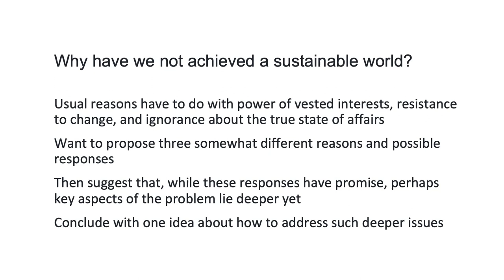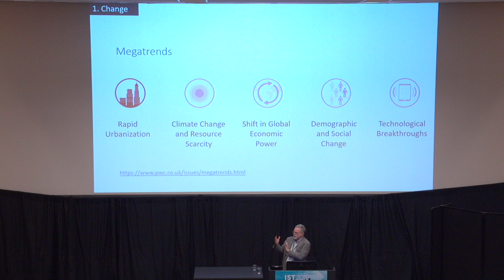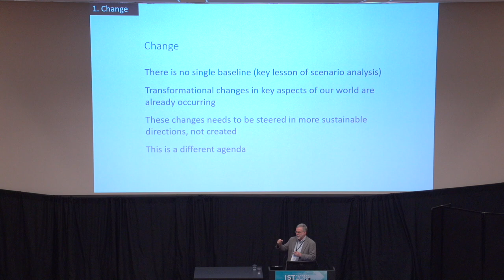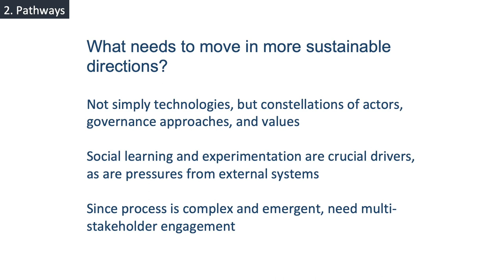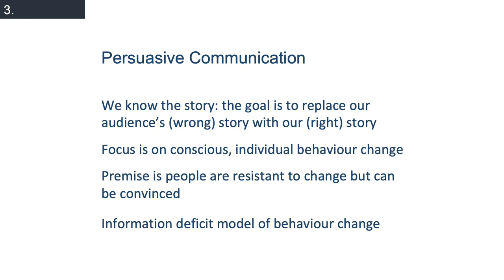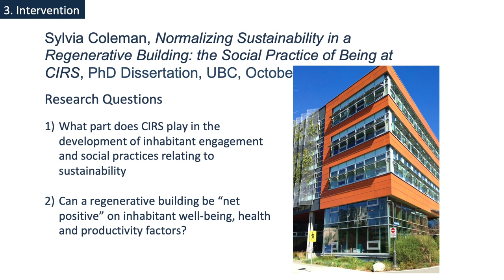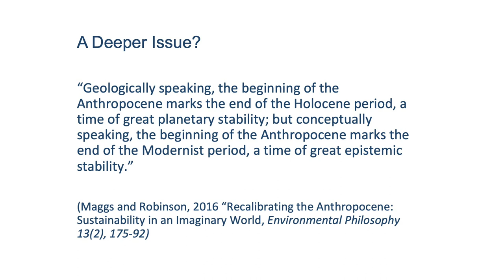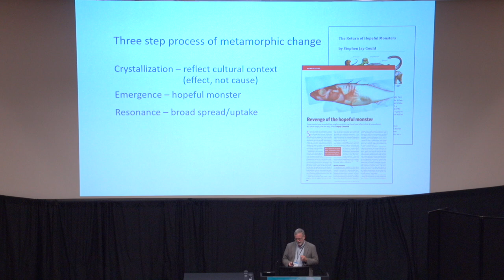John Robinson keynote presentation at IST 2019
“Normalizing sustainability - from behavior change to metamorphosis”

John Robinson keynote presentation at the International Sustainability Transitions conference 2019 held at Carleton University in Ottawa from June 23rd to the 26th, 2019.

John Robinson is a Professor at the Munk School of Global Affairs and Public Policy and the School of the Environment at the University of Toronto. Robinson’s research focuses on the intersection of climate change mitigation, adaptation and sustainability; the use of visualization, modelling and citizen engagement to explore sustainable futures; sustainable buildings and urban design; the role of the university in contributing to sustainability; creating partnerships for sustainability with non-academic partners; and, generally, the intersection of sustainability, social and technological change, behaviour change, and community engagement processes.